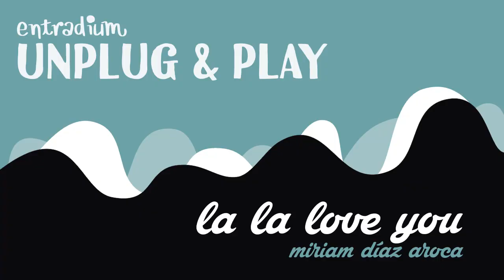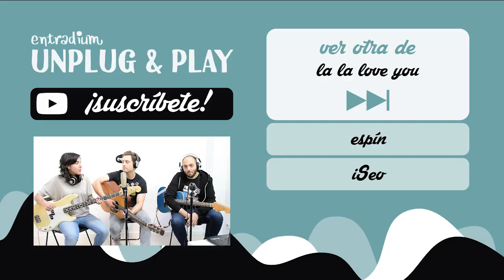La La Love You - Miriam Díaz Aroca - entradium unplug&play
La La Love You interpretando Miriam Díaz Aroca en las oficinas de entradium. Entérate de su próximo concierto y compra entradas